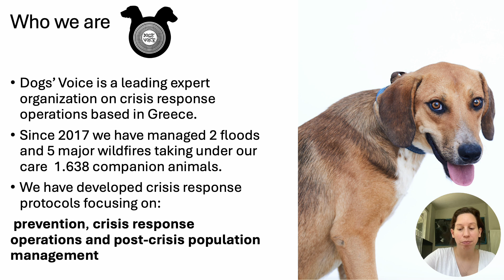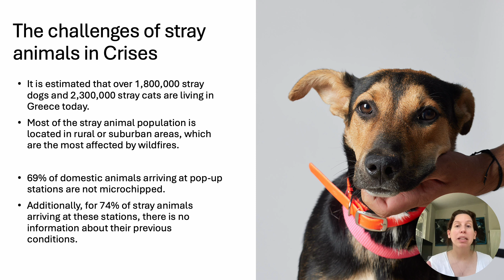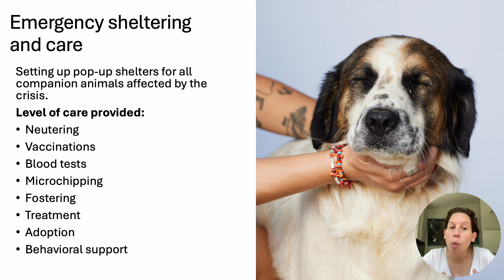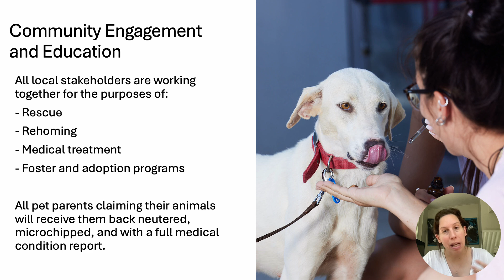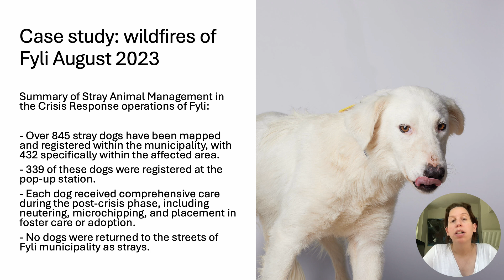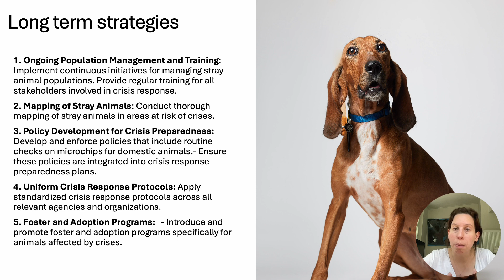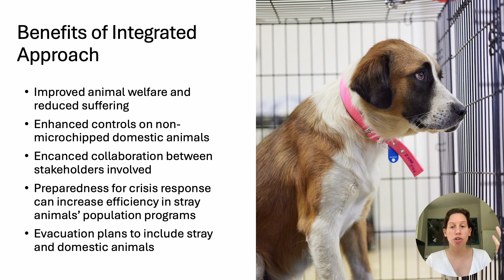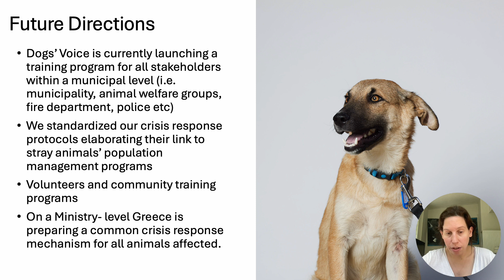Elena Dede, Dogs' Voice Greece, Population Management during Crisis Response Operations